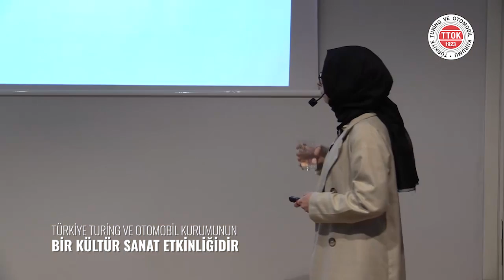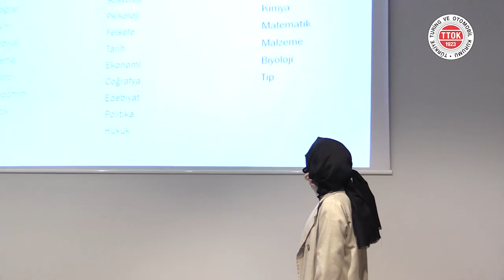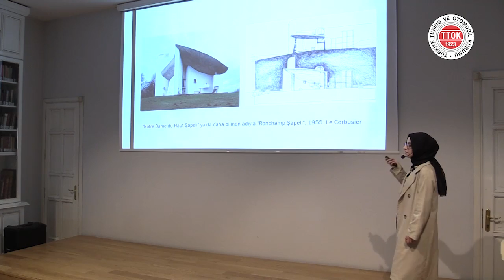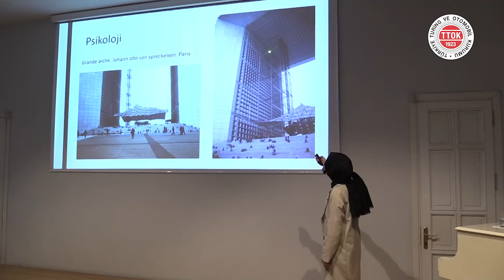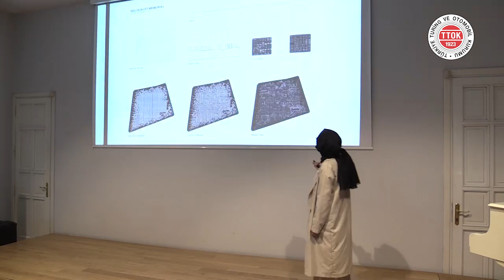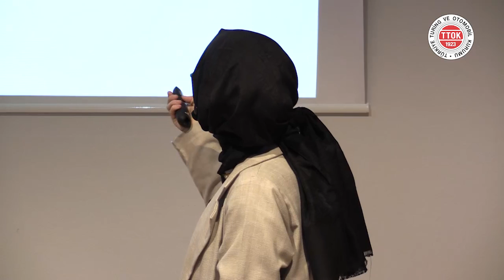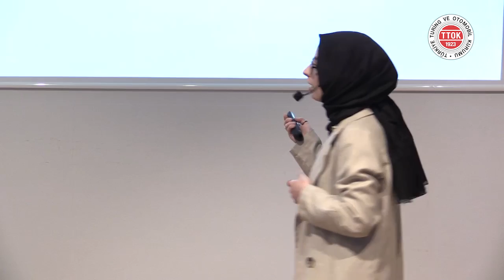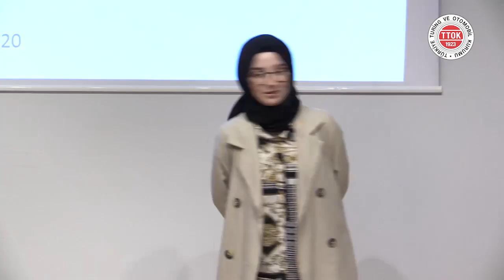Disiplinler Arası Mimarlık | Zeynep Özbudak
▌Disiplinler Arası Mimarlık | Zeynep Özbudak | 14 Mart 2020▐

Zeynep Özbudak Kimdir?

1999 yılında Sakarya’da doğdu. Cemil Meriç Sosyal Bilimler Lisesinde üç yıl öğrenim gördükten sonra Altınküre Temel Lisesinden mezun oldu. Sakarya Bilim ve Sanat Merkezinde mezuniyetine kadar çeşitli branşlarda projeler yürüttü. Fotoğraf çekmeye ve resimle ilgilenmeye de yine bu kurumda başladı. Ulusal ve uluslararası fotoğraf yarışmalarında dereceler elde etti. Ortaokul yıllarındaki pandomim çalışmalarını lise yıllarında tiyatroyla devam ettirdi.

Özel Eğitim ve Rehberlik Hizmetleri Genel Müdürlüğü tarafından 2017 yılında yayımlanan “Güneşin Bahçesinde Binbir Renk” adlı kitapta bir şiiriyle yer aldı.  İstanbul Ayvansaray Üniversitesi mimarlık bölümünü kazanmasının ardından fotoğraf ve röportaj çalışmalarını bu alana yöneltti. Ara Güler, Hilmi Yavuz, Cem İlhan gibi sanat ve mimarlık alanlarından farklı isimlerle röportajlar yaptı. Portre ve mimari fotoğrafçılık, dikiş, kuramsal mimarlık ve sürdürülebilir tasarım konularında çalışmaktadır.